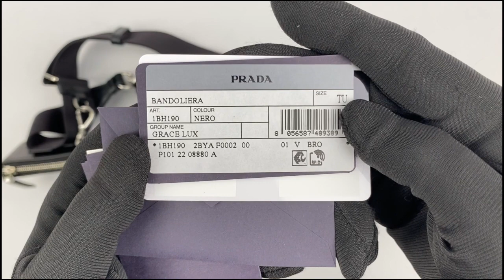PRADA Triangle leather shoulder bag 1BH190 2BYA F0002